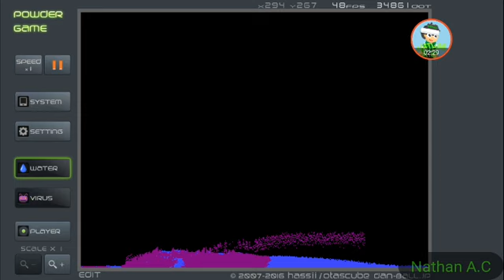Experiment (Powder Game)